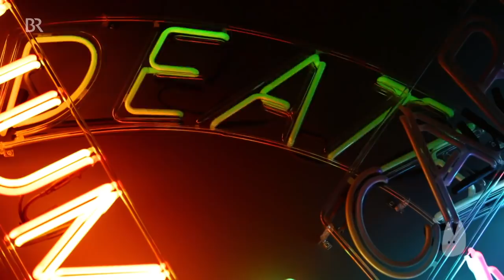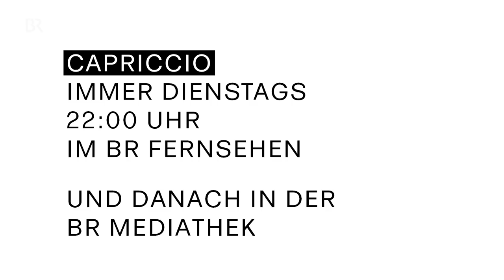Nachruf Okwui Enwezor: Revolutionärer Ausstellungsmacher | Capriccio | Haus der Kunst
Matthew Barney, Postwar oder Kunst aus dem Centre Pompidou: Okwui Enwezor brachte gigantische, wegweisende Ausstellungen nach München. Von 2011 bis 2018 war er Direktor des Haus der Kunst. Nun ist er im Alter von nur 55 Jahren verstorben. Eine Würdigung.